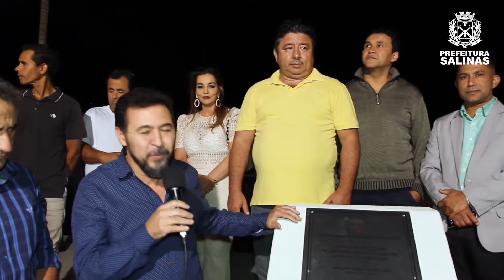Entrega da obra do sistema de drenagem de água pluvial nos bairros Nova Esperança e Santa Mônica.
Cerimônia de entrega da obra do sistema de drenagem de água pluvial nos bairros Nova Esperança e Santa Mônica.